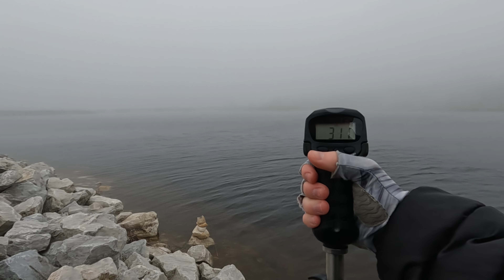This LITERALLY Happened! New PB Smallie!!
This was absolutely NOT what I expected!

Hi, my name is Jimmy and I have spent my entire life growing up in Michigan. Fishing is one of the most popular sports here in my state. Let's go fishing!!

Strike King Rage Tail Rage Craw 4in